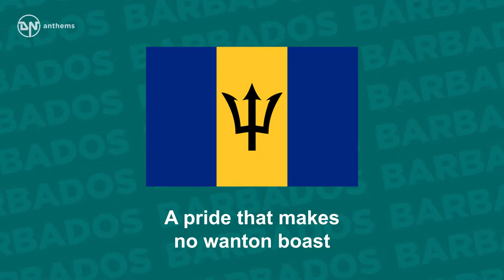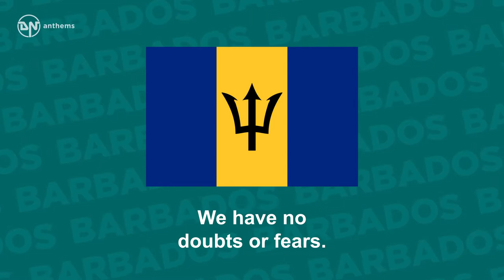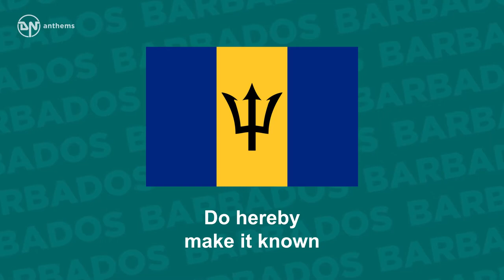National Anthem of Barbados In Plenty and In Time of Need.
The national anthem of Barbados.
 Lyrics in English:
 In plenty and in time of need When this fair land was young Our brave forefathers sowed the seed From which our pride is sprung A pride that makes no wanton boast Of what it has withstood That binds our hearts from coast to coast The pride of nationhood We loyal sons and daughters all Do hereby make it known These fields and hills beyond recall Are now our very own We write our name on history's page With expectations great Strict guardians of our heritage Firm craftsmen of our fate The Lord has been the people's guide For past three hundred years. With Him still on the people's side We have no doubts or fears. Upward and onward we shall go, Inspired, exulting, free, And greater will our nation grow In strength and unity. We loyal sons and daughters all Do hereby make it known These fields and hills beyond recall Are now our very own We write our name on history's page With expectations great Strict guardians of our heritage Firm craftsmen of our fate
License